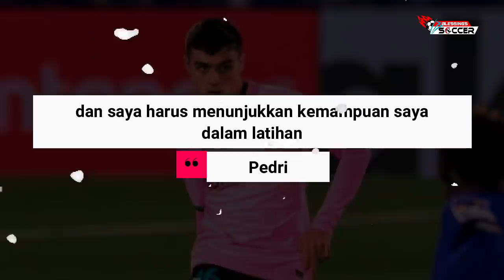RESMI! Marseille Pecat Villas-Boas❌MU Libas Southampton 9 Gol😱Rojo Resmi ke Boca🤝Perez Positif C-19🤕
Berita Bola Terbaru Hari Ini, Bursa Transfer & Hasil Pertandingan : RESMI! Marseille Pecat Villas-Boas❌MU Libas Southampton 9 Gol😱Rojo Resmi ke Boca🤝Perez Positif C-19🤕

Blessings Soccer Edisi 03 FEBRUARI 2021 :
1. Tendang Khedira Secara Gratis, Juventus Malah Untung
2. Benzema Berpeluang Bela Prancis di Olimpiade 2021
3. Al Jazira Resmi Putus Kontrak Eks Pemain Terbaik Asia
4. Pesan Koeman Buag Pedri Menjelma Jadi Pasangan Emas Lionel Messi
5. Kylian Mbappe: Neymar Pusat Proyek PSG, Saya Hanya Membantu
6. Jika Tidak Ingin Dipecat, Zinedine Zidane Harus Penuhi Target Besar
7. Sergio Ramos Sepakati Kontrak di Manchester United?
8. Napoli Ingin Kembali Pekerjakan Maurizio Sarri
9. Manchester United Resmi Lepas Marcos Rojo ke Boca Juniors
10. MU Incar Gelandang Muda Sporting
11. Bayern Munich Pasrah Kehilangan David Alaba ke Real Madrid
12. Presiden Real Madrid Florentino Perez Positif COVID-19
13. Hasil Pertandingan Inter Milan vs Juventus: Skor 1-2
14. Hasil Pertandingan Wolverhampton vs Arsenal: Skor 2-1
15. Hasil Pertandingan Manchester United vs Southampton: Skor 9-0
16. Ajukan Resign, Andre Villas-Boas Malah Dipecat Marseille

Note : Blessings Soccer Adalah Nama Baru, Yang Sebelumnya Bernama End Sports